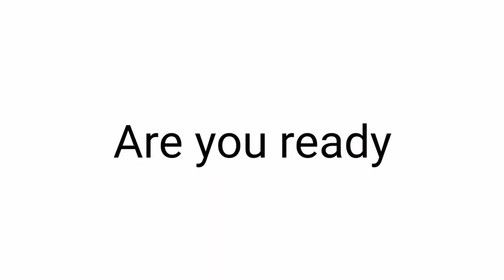Only Kids Can Hear The Sound 1080p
Only Kids Can Hear The Sound
This is very awesome and interesting!

Also follow us on other social websites

About: BronzeTechTV is the channel where you can find all the best videos, Earning tutorials, Best Apps reviews, Free internet, And More about Technology.
Channel owner: Mohammad Israil
Thanks 😘☺️😘